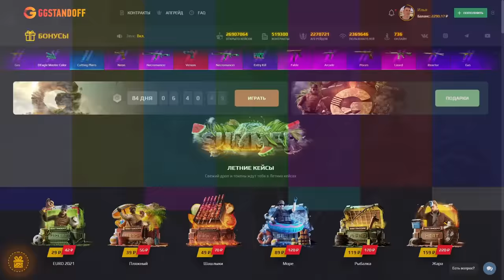ЧТО ДОБАВЯТ В ОБНОВЛЕНИЕ 0.16.0?! ОТВЕТ ТУТ